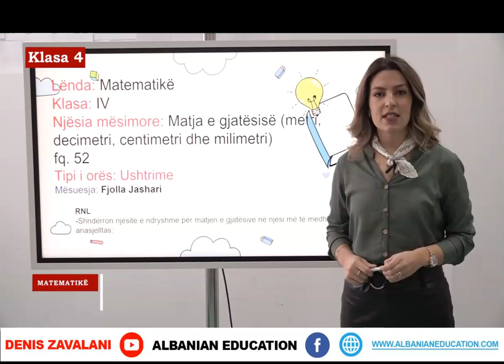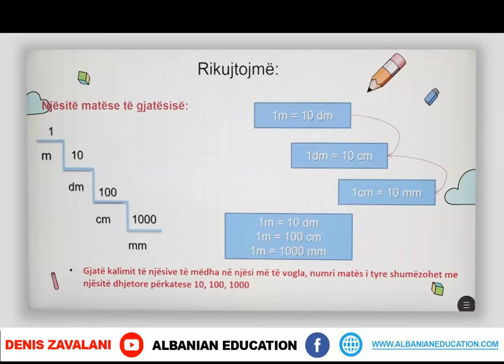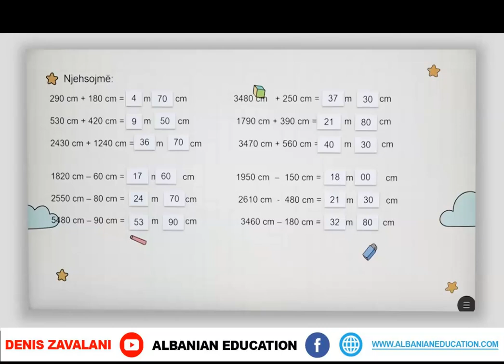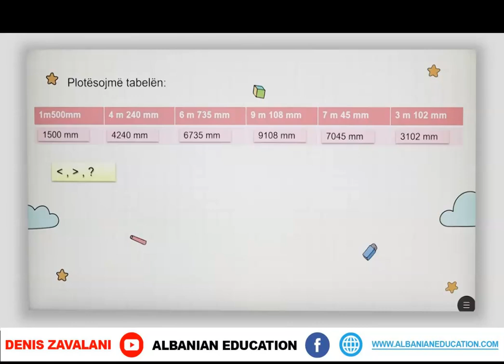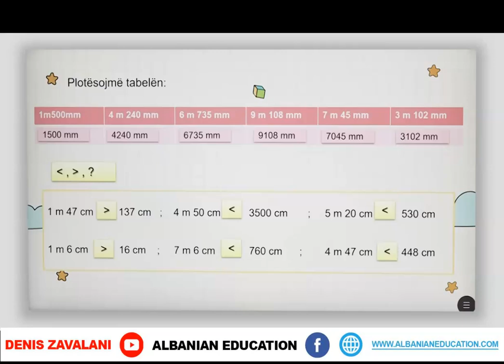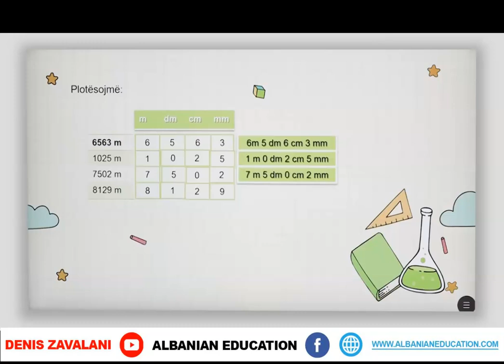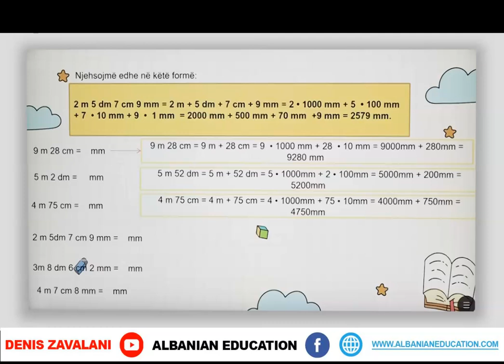4 02 047 Java e dhjetë Matematikë Matja e gjatësisë metri, decimetri, centimetri dhe milimetri